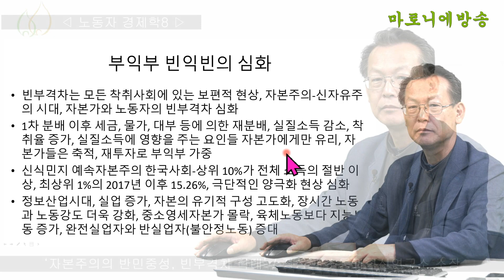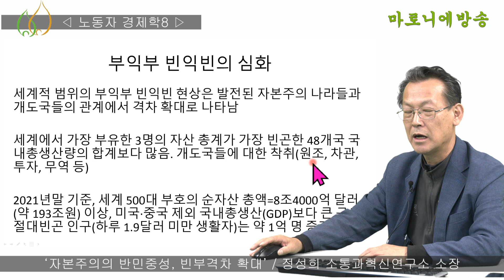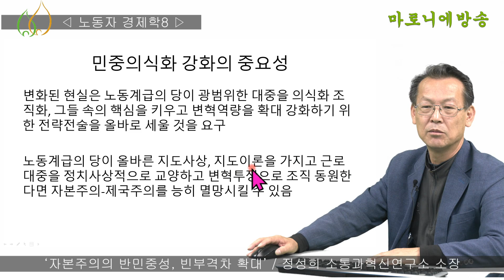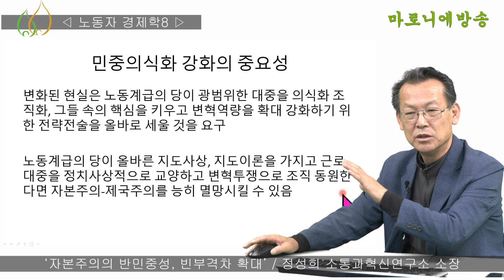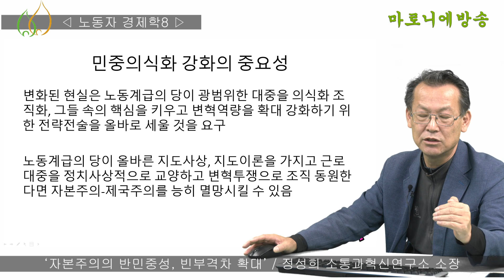노동자 경제학8 -'자본주의의 반민중성, 빈부격차 확대' / 정성희 소통과혁신연구소 소장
- 부익부 빈익빈의 심화
- 자본주의 복지정책의 기만적 한계
- 제국주의 논리=’빈곤의 악순환‘
- 정치의 반동화-문화의 빈궁화-경제의 기형화
- 민중의식화 강화의 중요성